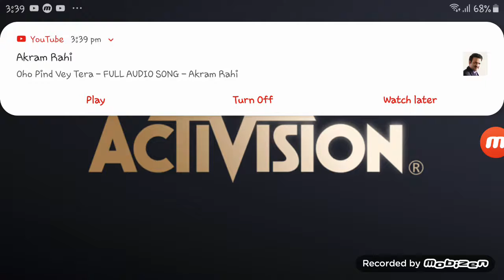Call of duty now on mobile